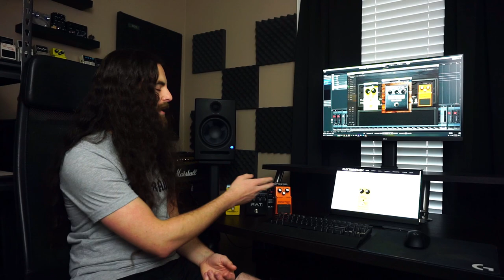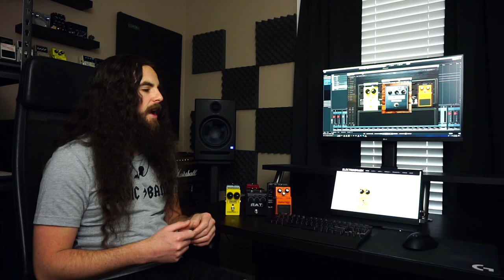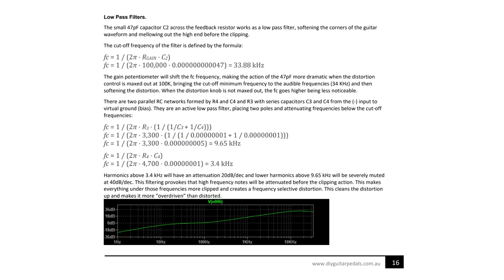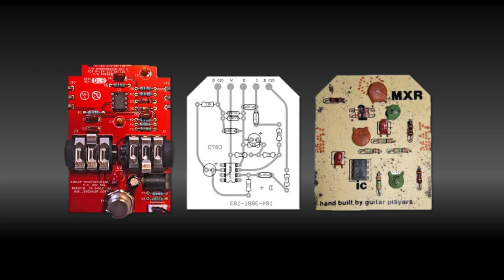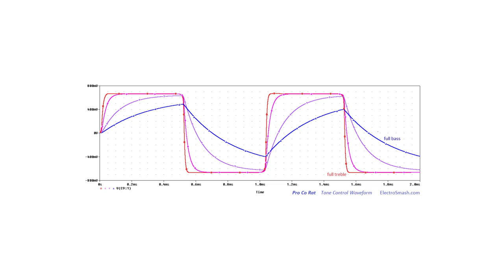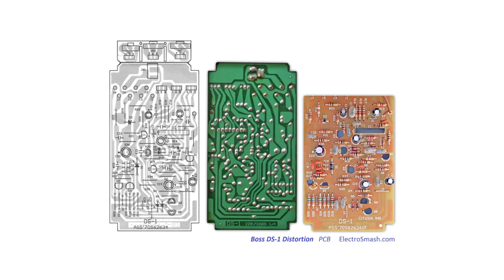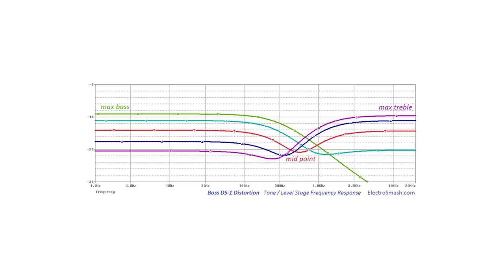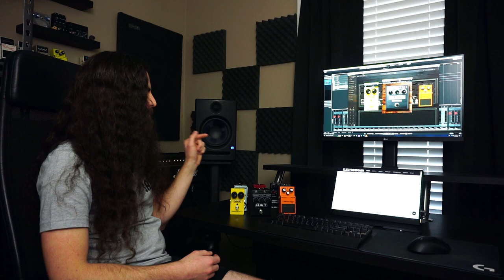Classic Hard Clippers - Distortion+, RAT, & DS-1: The Dawn of Modern Distortion Pedals!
Today in Plague Scythe Studios, we dissect the OG hard clipping which laid the foundation for some of your favorite boutique drive pedals - the MXR Distortion+, Pro Co Rat, and BOSS DS-1!